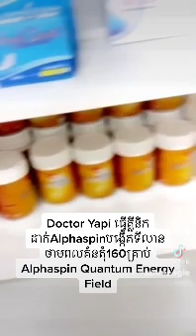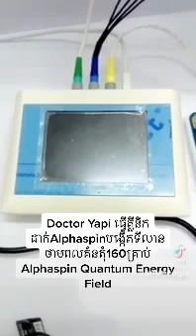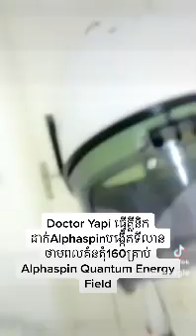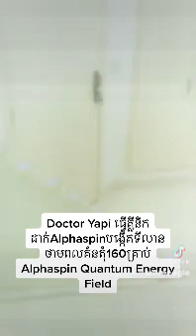Doctor Yapi ធ្វើគ្លីនិកដាក់Alphaspinបង្កើតទីលានថាមពលគ័នតុំ160គ្រាប់ Alphaspin Quantum Energy Field